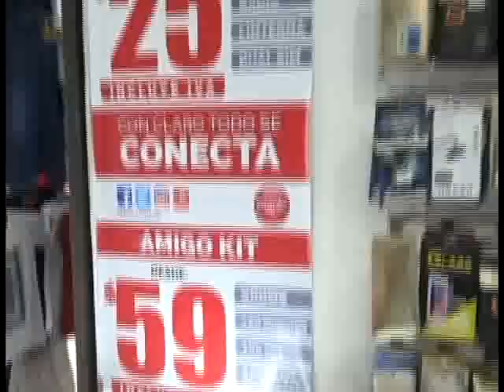LIZZCELL LILIANA LEMA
LIZZCELL, lo último en tecnología

Su nombre refiere el ímpetu de un espíritu joven que hace de la tecnología un negocio con grandes posibilidades de desarrollo y crecimiento. Su creadora, Liliana Lisbeth Lema Peñaherrera de 21 años de edad, durante algún tiempo, trabajó en un almacén de venta de celulares y con esta experiencia, al darse la oportunidad de un local desocupado en este sector de gran movimiento comercial, aprovechó para instalar  Lizzcell, que a lo largo de estos últimos cuatro años, por su dedicación y esfuerzo le ha dado buenos resultados, llegando a ser un almacén muy bien surtido con aparatos celulares de todo tipo y marca a más de estuches, micas, audífonos, cargadores, adaptadores, carcazas, cales USB, chips, flash memory, y mucho más.

Se desempeña con un colaborador que atiende con servicio técnico de software y hardware, lo que lo hace un negocio completo y único de la zona.

Liliana sueña con los pies en la tierra y planifica un futuro próximo ampliar su emprendimiento con el montaje de otros almacenes en diferentes sitios de esta ciudad pujante y prometedora para los negocios, un verdadero nervio de acción y trabajo emprendedor.

Calle Ambato y Tres de Julio, Telfs.: 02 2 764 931 / 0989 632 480
SANTO DOMINGO - ECUADOR